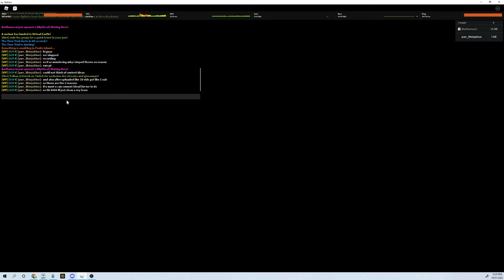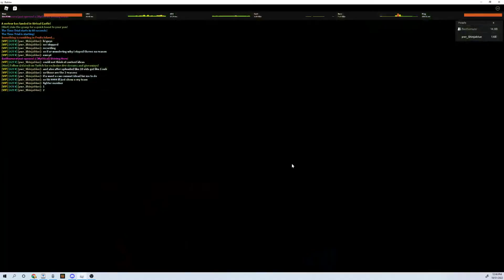why i have not been uploading+mytean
This video i will say why i stopped recording and also my team in anime fighters simlator and make sure to sub!